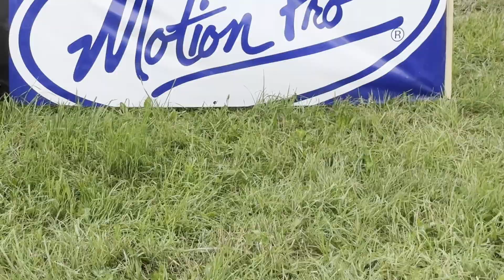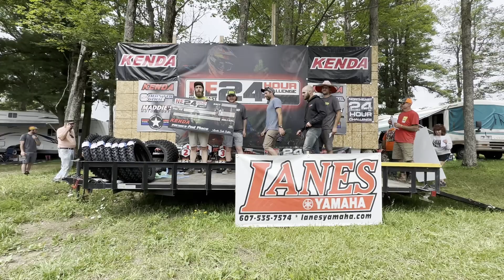43 Laps in 24 Hours! 2023 Beta 125 2-Stroke's ridden to a 2nd Overall Finish!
We hope you enjoy the ending! We are so lucky to have a talented and determined group of friends that came together and pulled off a 2nd place overall finish out of 178 teams!

BETA PARTS 🛠️⚙️- Choose "3 Seas Recreation" for your Beta parts!  Customers can now order all Beta parts and accessories directly from the Beta USA website. All parts inventories are in real-time. Customers can choose shipping options and the best part, selecting their preferred dealer.

Why choose 3 Seas Recreation as your preferred dealer?
-We have spent over $40,000 this year alone on our race team, all of which are on Beta Motorcycles.
-We have produced over 300 "How To Beta Videos". All free to the public.
-When you choose "3 Seas Recreation" a portion of that sale will come back to our shop, all profit goes back into our race program and our YouTube videos.
-Since 2011 we have been a pioneer with the Beta Brand in the USA and spend hundreds of hours giving advice over the phone for Free.
-We are BETA ONLY when it comes to Off Road Dirt bikes, all of our attention is on Beta!
-We take brand new bikes out of the show room and give full riding videos, none of this is backed by the Factory or Beta USA